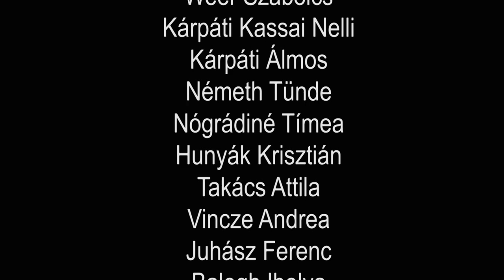Kölcsey Ferenc: Himnusz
Kölcsey Ferenc:
Himnusz

Isten, áldd meg a magyart,
Jó kedvvel, bőséggel,
Nyújts feléje védő kart,
Ha küzd ellenséggel;
Bal sors akit régen tép,
Hozz rá víg esztendőt,
Megbűnhődte már e nép
A múltat s jövendőt!